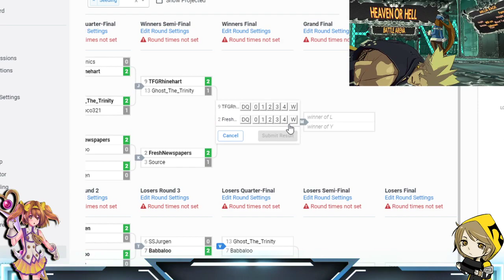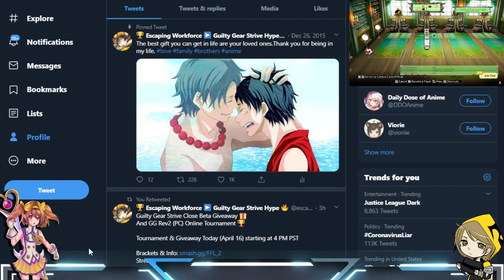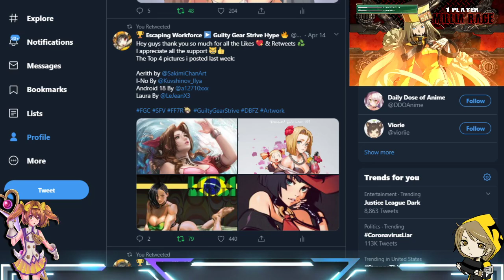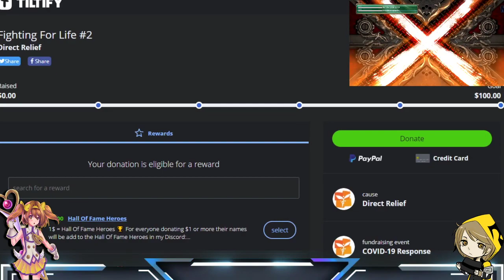Guilty Gear Xrd Rev 2 Online Tournament | Top 4 Finals (Original Content) EWF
| 4:00PM PST Thursday to Friday 🏆

Guilty Gear Xrd Rev 2 Online Tournament | Top 4 Finals (Original Content) EWF. This is a Guilty Gear Rev2 Open Tournament Series | Amazing Matches. EWF Challenger Series (Apr 16, 2019)

Most of the tournaments i organize are open tournaments, anyone can join and give it a try, is a good experience for new players and give the chance to more advance players to experiment and find more serious competition. More than anything we do this tournaments to make community, experiment, learn and get better as players.

We will continue to do open online tournaments like this for people to enter of any level.

If you wanna participate in tournaments like this, just register to the brackets and be on time on the stream before the tournament start.

Do You Have Facebook?